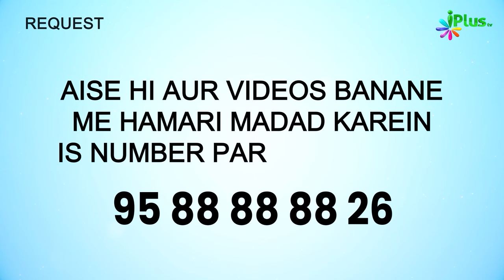Jab Nabi ﷺ Ko 25 Mushrikeen Ne Aakar Offer Diya... | 5 Minute Ka Madarsa 626 | Shaikh Arshad Hussain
Jab Nabi ﷺ Ko 25 Mushrikeen Ne Aakar Offer Diya... | 5 Minute Ka Madarsa 626 | Shaikh Arshad Hussain Mohammadi | iPlus TV

UPI : donateilm@icici